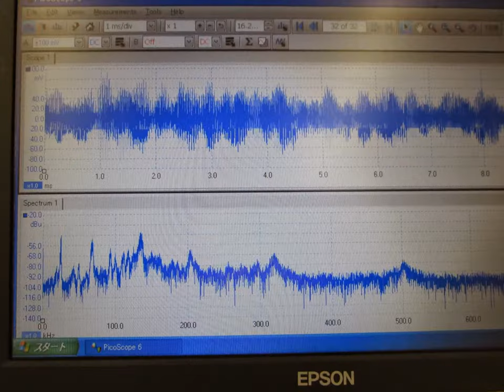スライドショー 超音波システム研究所